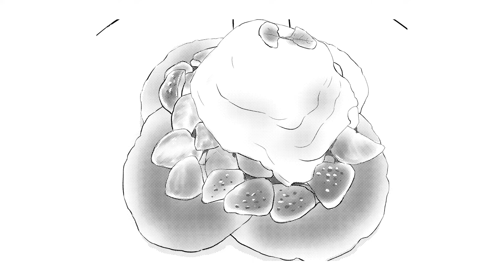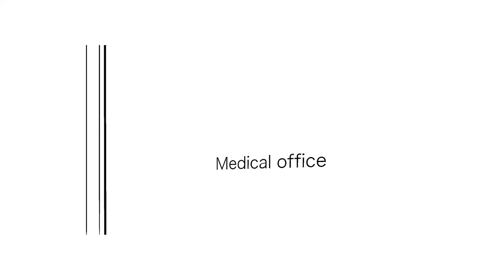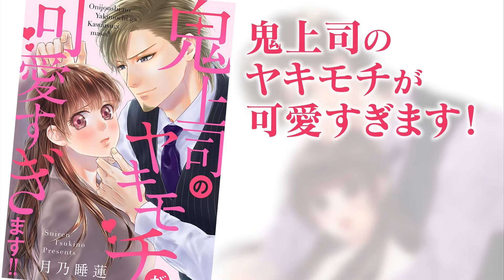【恋愛漫画イッキ見！】奥手女子な私が男性に告白!?強面イケメンに時々される優しい仕草に胸キュン♡「鬼上司のヤキモチが可愛すぎます!!」【無料・めちゃコミック・こみっちゃ！】【塩男子・オフィスラブ】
『鬼上司のヤキモチが可愛すぎます!!』©月乃睡蓮 ／めちゃコミックオリジナル

‹あらすじ›
「キスマークって知ってるか?虫よけ効果抜群だからな」新人社員・野花清子は、一見遊び人風だが仕事の“鬼”・黒木部長にひそかに片想中。しかしミスが多い清子はいつも黒木に怒られっぱなしで、到底、黒木に告白することなんてできずにいた。そんな中、清子は仲間に迷惑をかけるようなミスをしてしまい、いよいよ退職を決意する。『辞める前なら‥』と清子は黒木に勢いで告白!すると黒木からまさかの返事が。「お前とつきあう」――てっきり口だけのビジネス彼氏と思いきや、黒木部長の彼氏っぷりは、独占欲強めの“本格派”で――!?

‹キャスト›
●清子　　　南波 栞
●黒木　　　清里 孝也
●神園　　　浅木 俊之
●中原主任　谷崎 ほの花

めちゃコミック 鬼上司のヤキモチが可愛すぎます!!